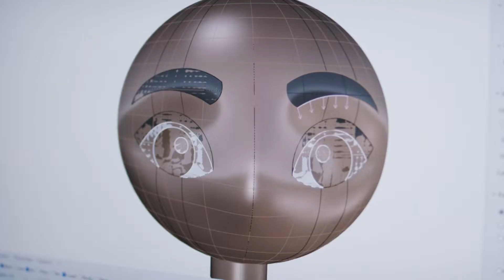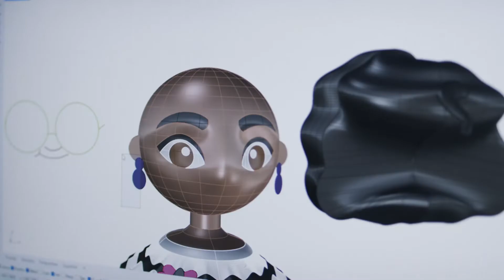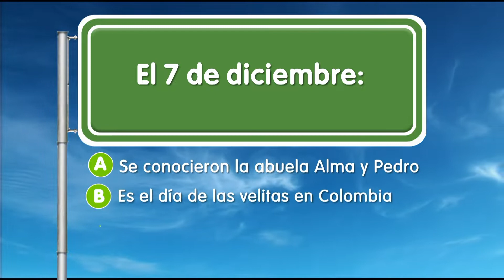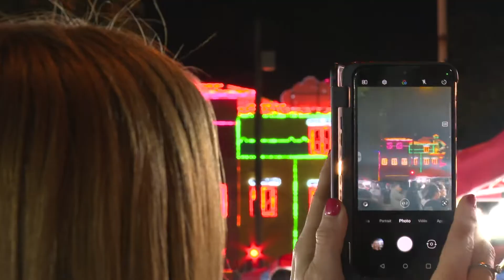EPM Va Camino al Barrio - Alumbrados Navideños EPM - 18 diciembre 2022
Conéctate con la transmisión de nuestro programa EPMVaCaminoAlBarrio, esta vez desde los AlumbradosEPM, donde conocerás todos los detalles sobre la decoración e iluminación de los 70 puntos que conforman la ruta de la luz en Medellín y sus 5 corregimientos.